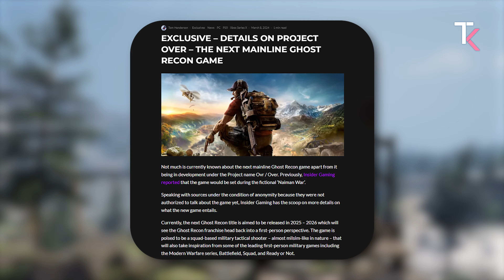PROJECT OVER: The Next Ghost Recon GAME | Ghost Recon Project Over Details & Gameplay Features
Hey, as you guys knows that, the rumors of the NEXT GHOST RECON is leaked, so i've Decided to create a Video on the Details and Gameplay ETC of the NEXT GR Game.

 Learn all about the details and gameplay features of this highly anticipated release, set to take place in 2025.

Fans of the Ghost Recon series won't want to miss this video, as we dive into the exciting new project and what it means for the future of the franchise. From new weapons and vehicles to enhanced gameplay mechanics, we'll cover it all in this in-depth overview of Ghost Recon Project Over.